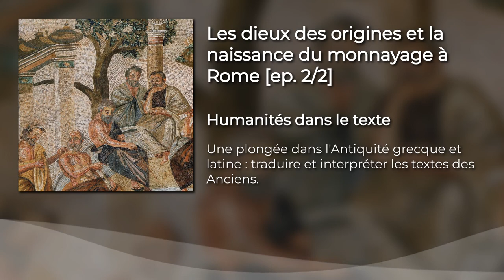Episode 2 [partie 2] - Les dieux des origines et la naissance du monnayage à Rome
Voici le deuxième épisode du podcast "Humanités dans le texte" consacré aux Saturnales de Macrobe, un texte mettant en scène un banquet fictif qui se serait tenu à la fin du IVe siècle à Rome pendant la fête des Saturnales. Ce texte est l'occasion de saisir des mutations profondes qui traversent l'Empire romain aux confins du IVe et du Ve siècle : le paganisme fait place au christianisme, l’Empire romain fait face aux royaumes barbares et l’Antiquité se dirige vers ce que nous appelons le Moyen Âge. Face à ces bouleversements, le lettré Macrobius Ambrosius Theodosius, ou plus simplement Macrobe, célèbre la romanité en mettant en scène ses origines, celle de ses Dieux et celle de sa monnaie.

Invités :
Maxime CAMBRELING, professeur de lettres classiques, collège Camus, Bayonne
Jean-Baptiste GUILLAUMIN, maître de conférences en langue et littérature latines à Sorbonne Université,
Antony HOSTEIN, directeur d’études, École Pratique des Hautes Études - Section des sciences historiques et philologiques,
Dominique BRIQUEL, professeur émérite à Sorbonne Université et directeur d’études émérite à l’École Pratique des Hautes Études.

Pour en savoir plus, un dossier complet, coordonné par Maxime Cambreling, est à disposition sur la plateforme Odysseum ("La maison numérique des humanités")

Animation, réalisation et publication : Emile Gayoso.
Responsable scientifique : Anca Dan.